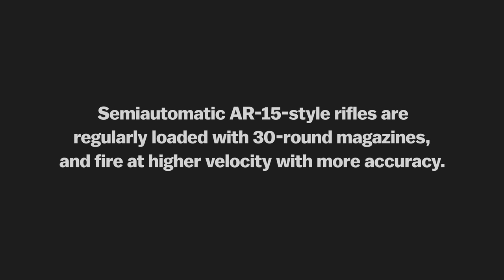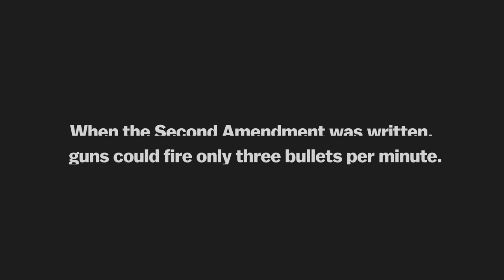How long it takes to shoot and reload different guns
This isn’t your founding father’s gun.